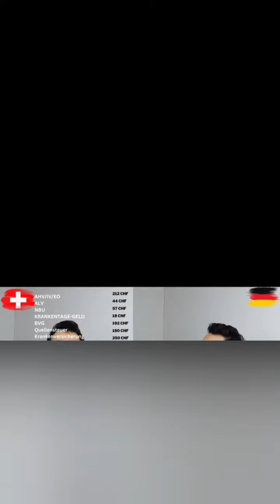Sa para te mbesin ne Zvicer e sa ne Gjermani prej 4000Euro page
Per nje page Bruto 4000 franka zvicrrane dhe 4000euro , ne cilin shtet te mbesin me shum neto ...